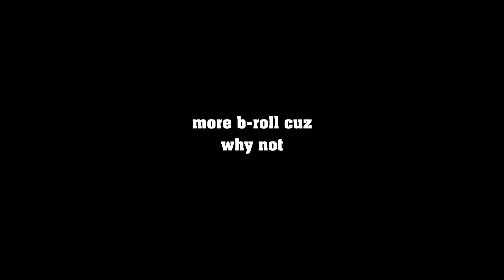SLOCORE - Santa Barbara Invite 2024 Champs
fear and loathing in santa barbara

thanks to Chris Pagliaro and Ultiworld for their film contributions
filmed and edited by Garrett Bush